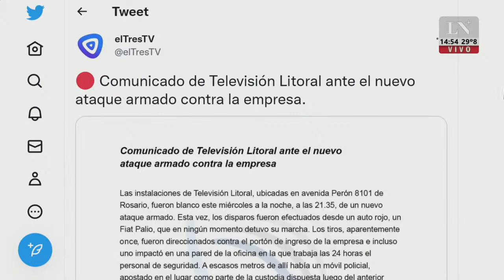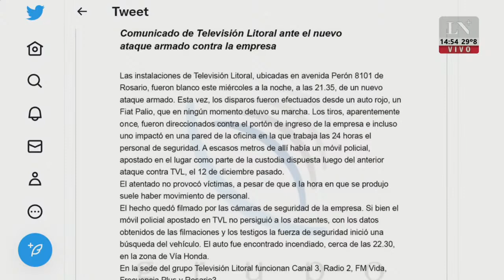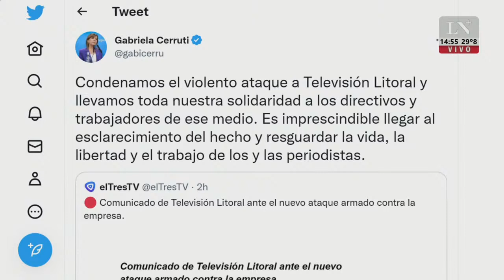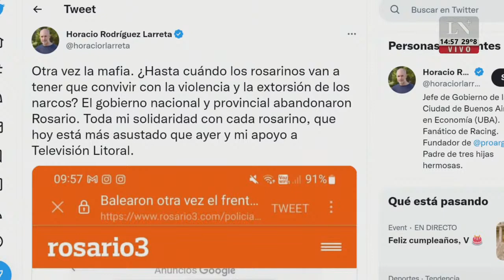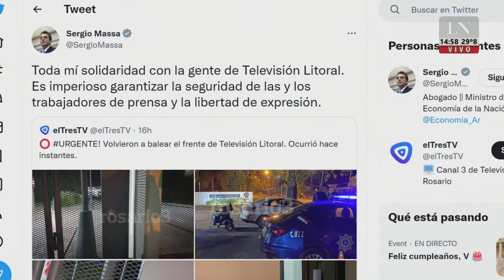Violencia en Rosario: Otra vez atacaron a tiros a un canal de televisión